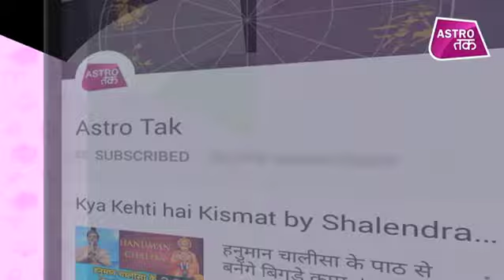आज का भाग्य | 25 December 2018 | Deepak Kapoor | Astro Tak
आज का भाग्य - जाने-माने ज्योतिष गुरू दीपक कपूर से जानिए 25 दिसंबर की सटीक भविष्यवाणी